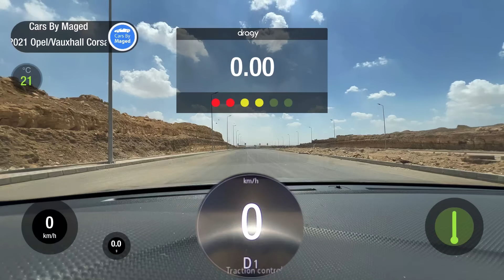Opel Corsa - No Turbo ?! اوبل كورسا - فين التربو